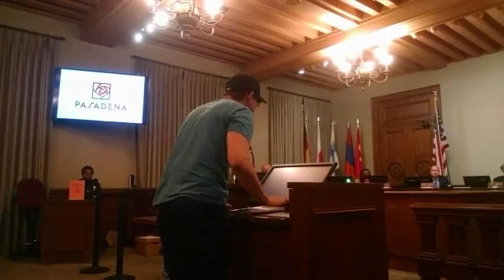Pasadena City Council June 13 Part 1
People spoke in behalf of Jasmine Abdullah (Richards) asking the city attorney to drop the remaining charges against her. She has been charged with terrorism and battery on a police officer. Both charges are ridiculous over exaggerations of what really happened.
Terry Tornek

TYRON HAMPTON,  MARGARET MCAUSTIN, JOHN J. KENNEDY, GENE MASUDA, VICTOR M. GORDO, STEVE MADISON, ANDY WILSON. Michele Beal Bagneris

Follow @PMbeers on Twitter and Instagram